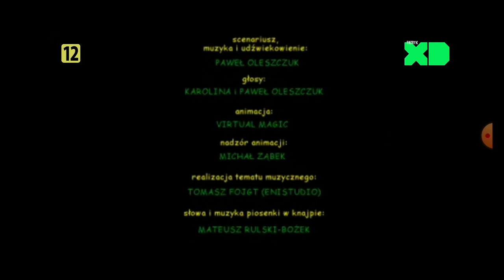zmiana nazwy z testu na Patryk XD i Pitu-Pitu